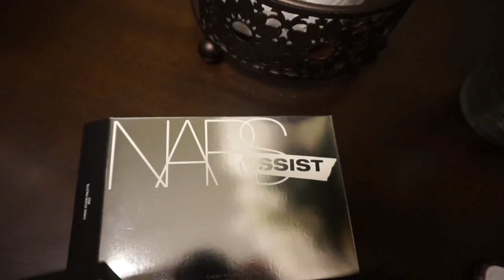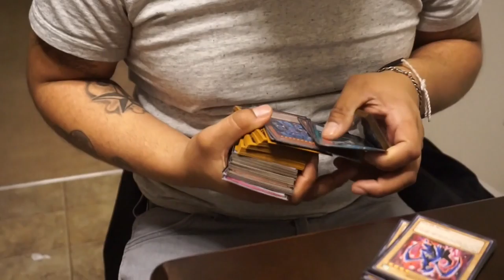My Very First Vlog! | Erika Alonso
Hope You Guys Enjoyed My 1st Vlog! Love Yall